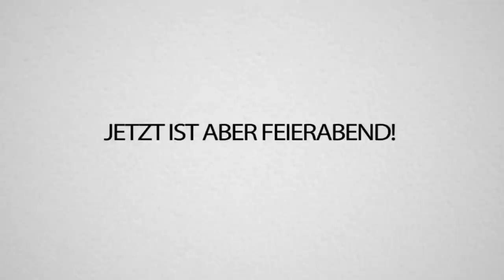34 KILLS in EINER RUNDE mit STANDARTSKILL beim FORTNITE EVENT!